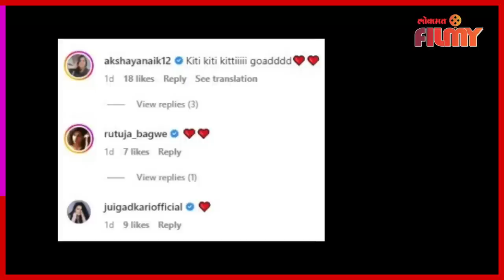Mrunal Dusanis Shares an Adorable Family Photo with Daughter | Lokmat Filmy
मृणाल दुसानिस ने शेअर केला मुलीसोबत फॅमिली  फोटो पहा हा सविस्तर व्हिडिओ -

( Snehal VO )